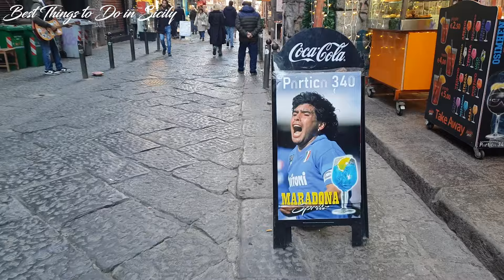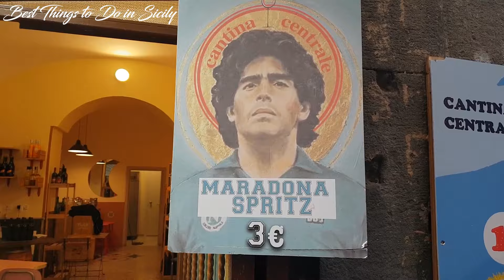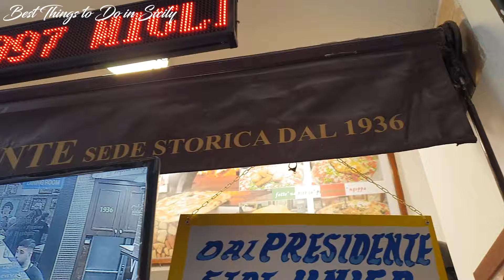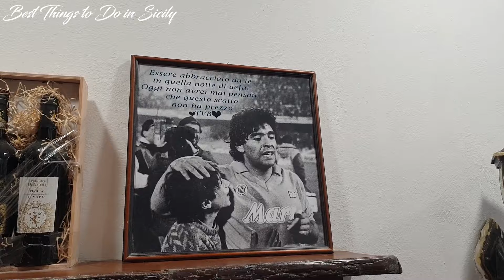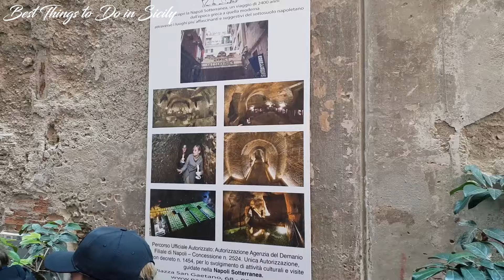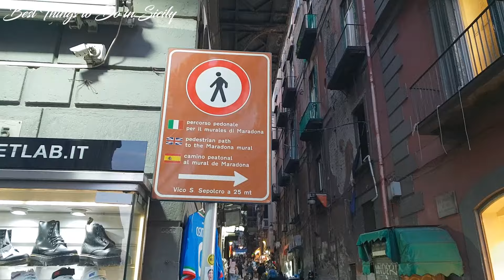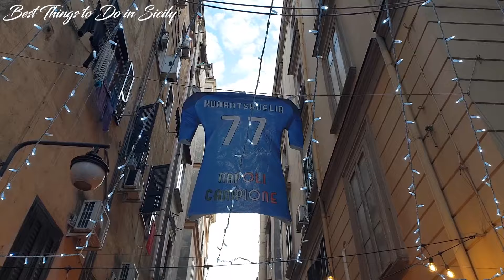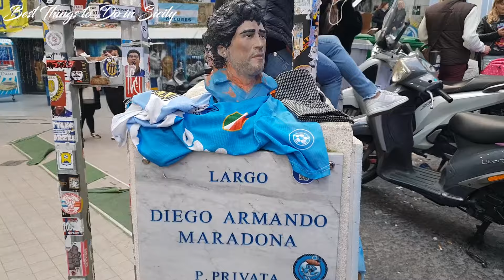Best food in Naples - All you can eat in 24 hours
Discover the most authentic Napolitan cuisine and the best food of oone of the most beautiful cities in the world in our video "Best food in Naples - All you can eat in 24 hours".

We are the owners of Best Things to Do in Sicily. Our company is specialized in custom touring services and guided tours of Sicily.

It's our pleasure to help you plan a memorable experience in Sicily, our beloved island!

# 1 If you want us to put together a memorable custom private tour of Sicily please

The video has information on "Best food in Naples - All you can eat in 24 hours", but it also tries to cover the following topics:

Naples Highlights
Best food in Napoli
Napolitan cuisine

Video Title: Best food in Naples - All you can eat in 24 hours

👉 Best of Sicily: top reasons to visit Sicily, highlights, best experiences in Sicily, best tips on travel to Sicily, best places to visit in Sicily

✅  About Best Things to Do in Sicily:

Live a memorable, fulfilling, relaxing, and passionate experience in Sicily, whether that means discovering a gorgeous island, enjoying terrific food and wine, connecting with locals or relatives, and sharing your joy with people you love or care about.

As native Sicilians, we take pride in sharing with you the best things to do in Sicily and the most authentic culture of our beloved island.

As travel consultants, we have helped many people plan memorable experiences over the years: personalized tours of Sicily for individuals, families, groups, and associations.

We have also assisted our business clients in organizing reward trips, corporate events, and team-building activities.

We will help you design your next wonderful Sicilian experience according to your needs and passions.

Rosella and Gianca

©  Best Things to Do in Sicily